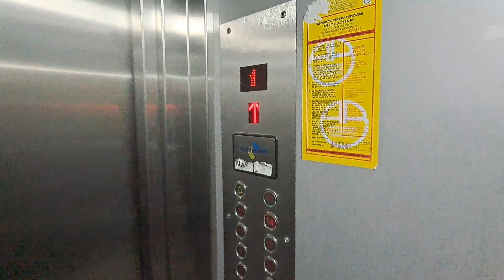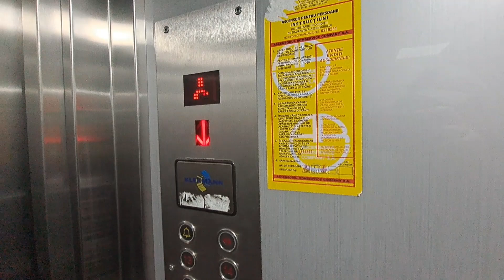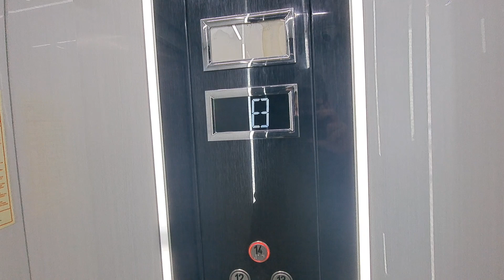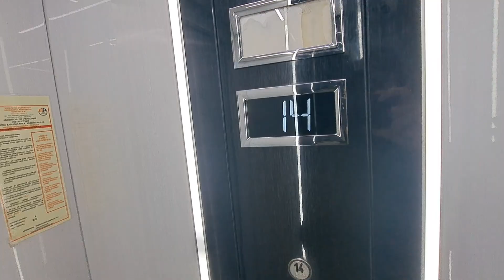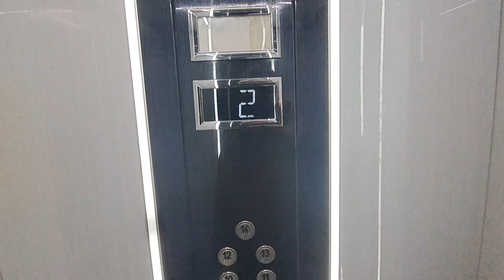2x Old IFMA traction elevators (Modernized) @ Șoseaua Iancului 10, bl.114B, sc.B, Bucharest, RO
Technical specifications:
Manufacturer: IFMA
Model: T152 & T46
Year: 1970s
Type: Traction
Stops: 15 (P,1,2,3,4,5,6,7,8,9,10,11,12,13,14)
Capacity: 4 persons or 320 kg (for T46) & 6 persons or 480 kg (for T151)
Elevator T46 modernized by VEGA/ Elevator T151 renovated by
KleeMann and Ascensorul RomService

Filmed in 28 March 2023, Recorded with: Samsung Galaxy A53